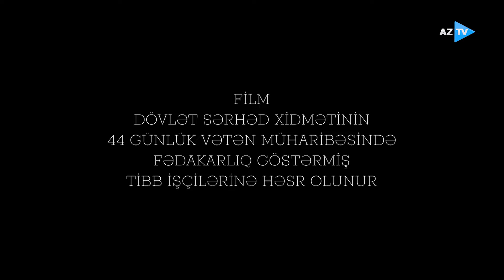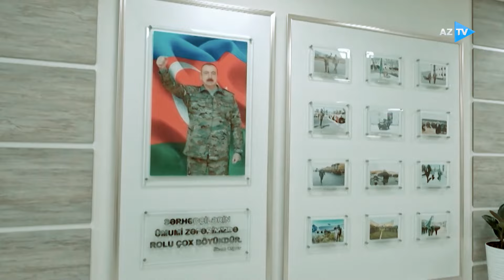Vətən sağ olsun! - 18.10.2024